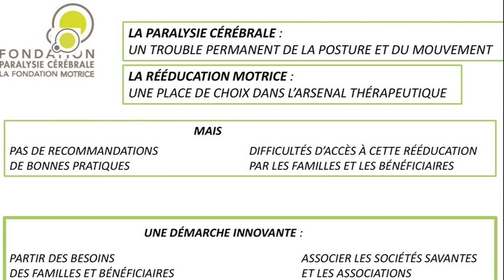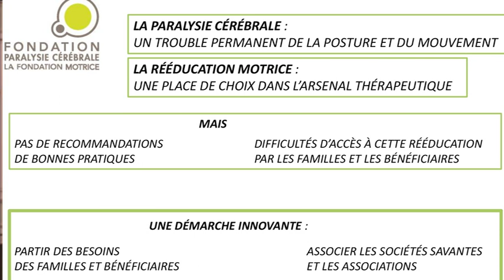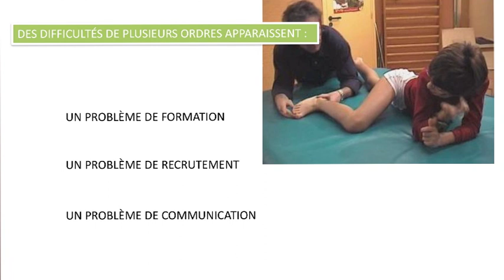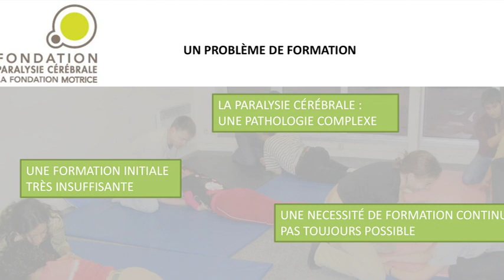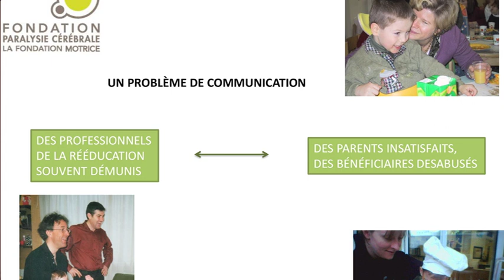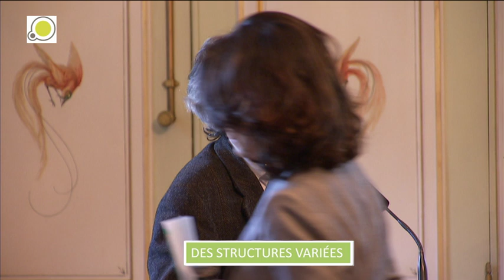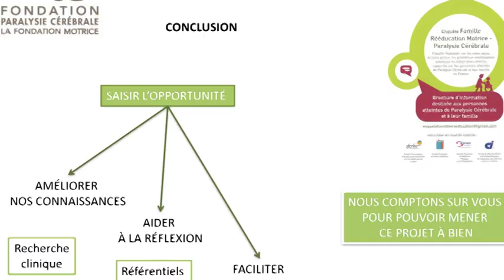Enquête ESPaCe Paralysie Cérébrale par Philippe Toullet (Part 1)